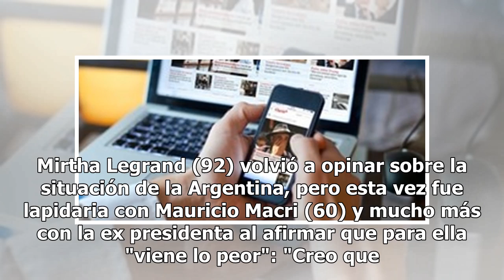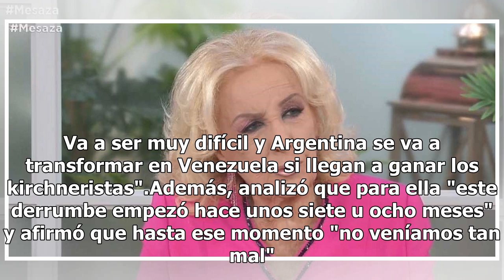Mirtha Legrand: "Creo que vuelve Cristina porque el país está muy mal"